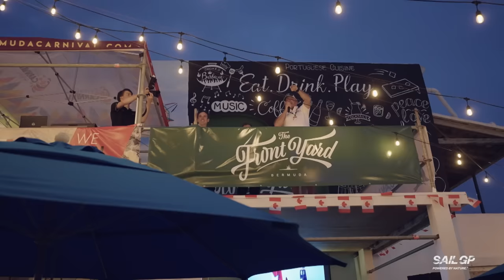SailGP: Racing on the Edge // Season 3, Episode 2: Fresh Water Part 1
The second episode of the season follows the United States SailGP Team as it struggles to perform at its home event in Chicago. But success for this team goes beyond what happens on the water; it is about laying the groundwork for the next generation of American sailing talent. Don't miss the rest of the story when Part 2 drops on July 27.